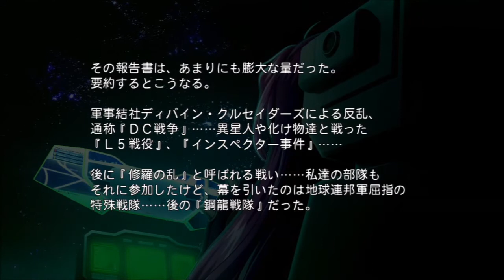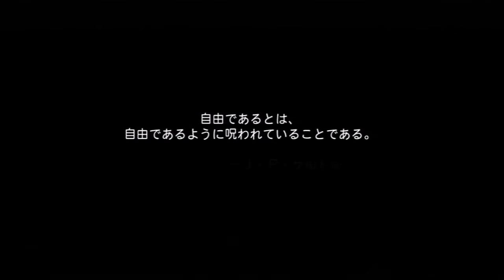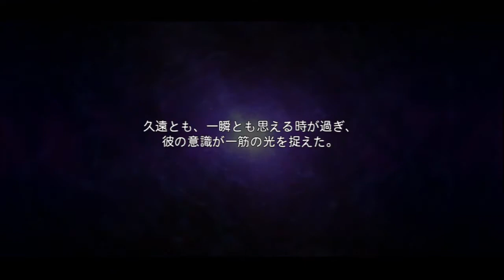スーパーロボット大戦OG ダークプリズン オープニング【プレイ動画】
PS3、スーパーロボット大戦OG ダークプリズンのプレイ動画です。
スペシャルモードでプレイしています。
ほぼシナリオと敵味方の位置確認用の動画です。

最初は冒頭～第1話開始直前まで。

【スーパーロボット大戦OG ダークプリズン スペシャルモード プレイ動画 再生リスト】